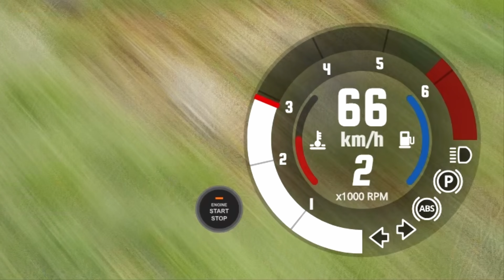1930s Suspension VS Direct Drive Wheel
What happens when simulated 1930s suspension meets a powerful direct drive wheel?